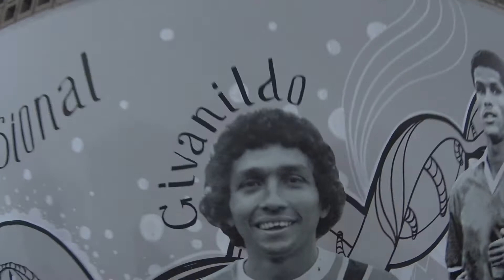Fala Torcedor | Santa Cruz 0 x 1 Bota Fogo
Tudo sobre os times de Recife, Sport, Santa Cruz e Náutico.
Comentários, lances e gols, tudo com muita greia.